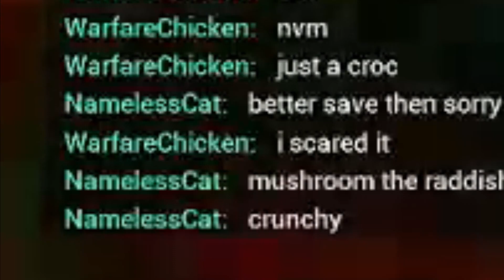Isle players going crazy //The Isle Evrima clips//no commentary//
Clips from Evrima Isle Update 5-6 with @Yonmine again.

Servers:
-The zoo (every clip without humans)
-The Forgotten Forest (human clips)

00:00 Carno vs herbis
00:18 friendly fire ON
00:32 Teno got brain damage
00:47 wait... do I know you?
01:00 crunchy
01:14 you shall not fly
01:30 cannibal human
01:50 its a disco up in here